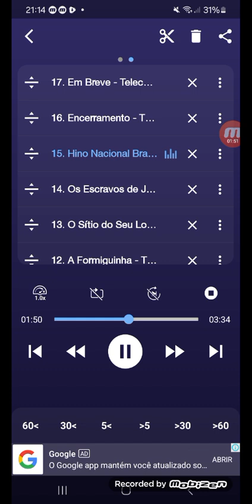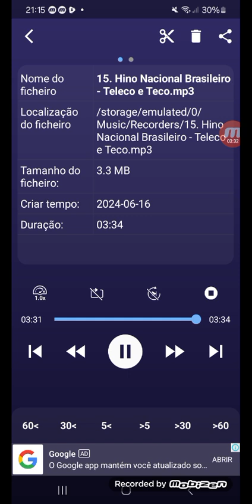HINO nacional brasileiro